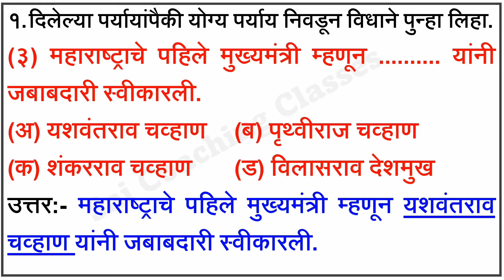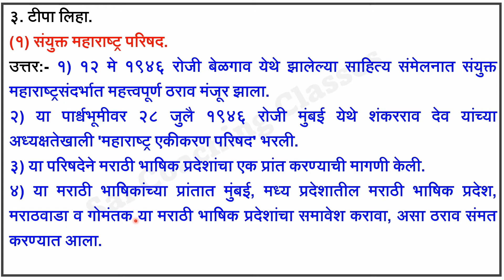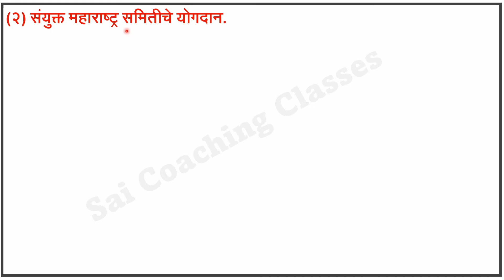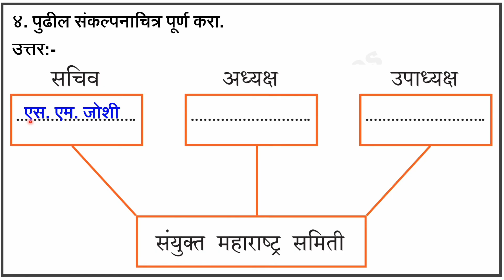महाराष्ट्र राज्याची निर्मिती स्वाध्याय | maharashtra rajyachi nirmiti swadhyay | इयत्ता आठवी इतिहास